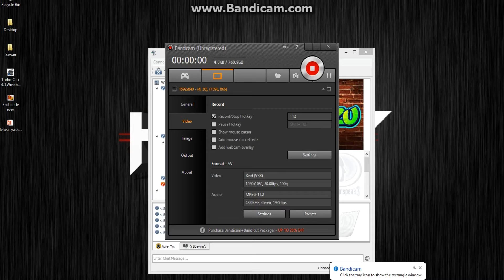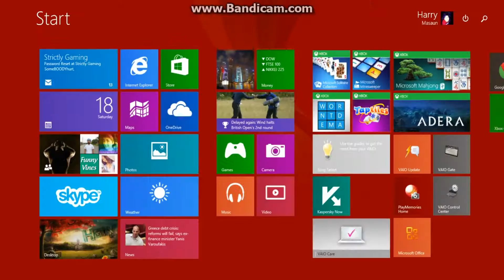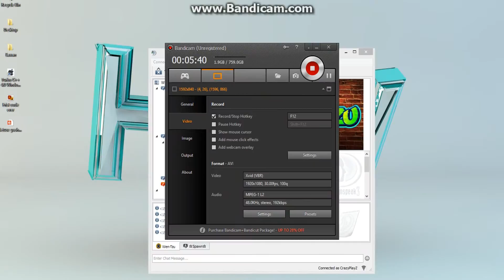CW 1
They say I hack hack